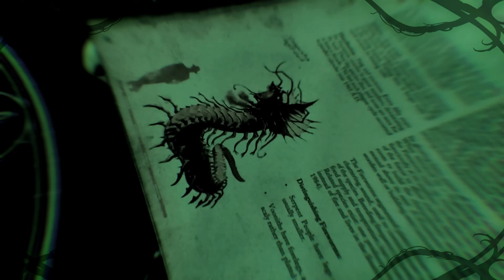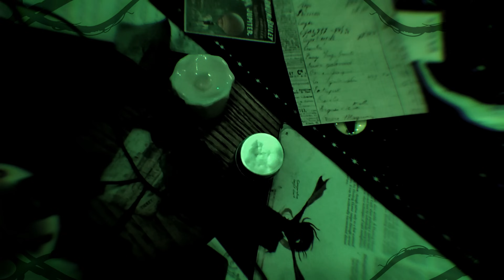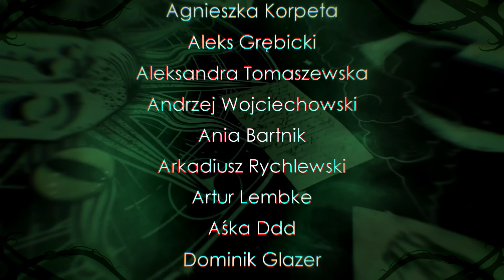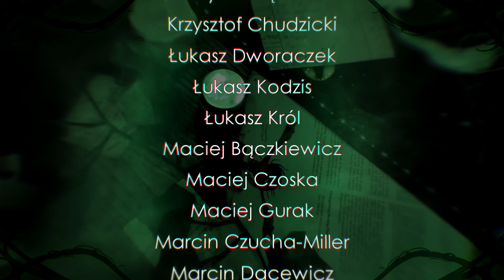Pies pogrzebany | Zew Cthulhu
Niespodziewane spotkanie po latach może być dobrym znakiem. Jednak niepojęty los zawsze knuje przeciwko tym, którzy podlecą za blisko słońca. Kolejny artykuł w gazecie sprawił, że potrzeba — a może wręcz żądza — pogoni za tym, co choćby nosiło znamiona tajemnicy, została odbudowana. Rozpalona na nowo. Czy zatem tajemniczy nieznajomy na cmentarzu jest tym, za kogo bierze go nowojorska drużyna? Czy nawet najtwardszy kamień kruszy się pod naporem problemów?